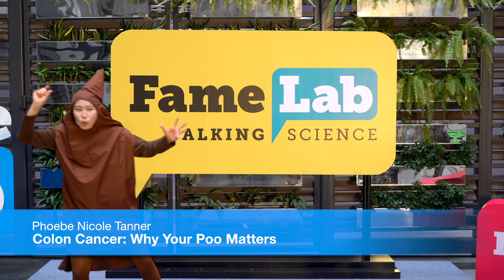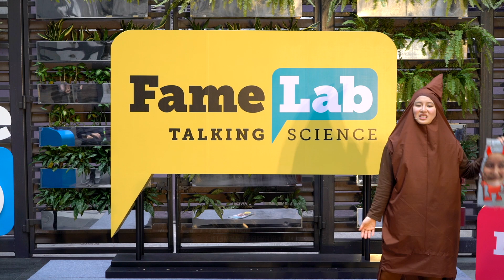FameLab HK 2017 Grand Final Winner: Colon Cancer: Why Your Poo Matters by Nicole Tanner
Full name: TANNER Phoebe Nicole
Full topic: Colon Cancer: Why Your Poo Matters